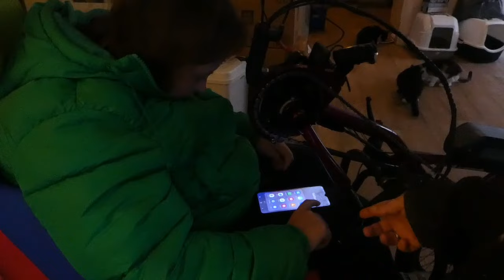kattenbende vlogs zuurkool maken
en toen ging ik zuurkool maken
maar dit keer zonder spekjes
of rookworst
we maken het met  verse worst
en met patatjes
het is afentoe nog koud buiten
dus dan is het nog tijd voor een winter gerecht

Nikki
Erica
Boeffie
Felix
Kristel

als jullie een tekening of een brief
Lunchroom La Reine
T.a.v
Kattenbende Vlogs
Lange zelke 19
4381 uw
vlissingen
nederland
Vriendelijke Groet
Kattenbende Vlogs